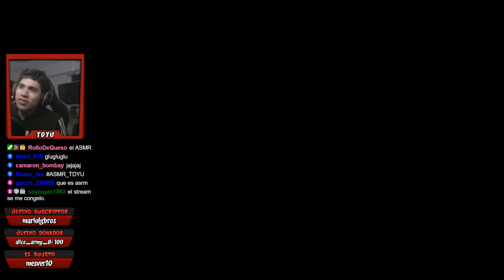¡Jefazo¡ ¡Carrera de Payasos! Pero yo vengo del CTR... - Pac-Man World Re-Pac #15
Este video gameplay es un resumen de un directo de Twitch